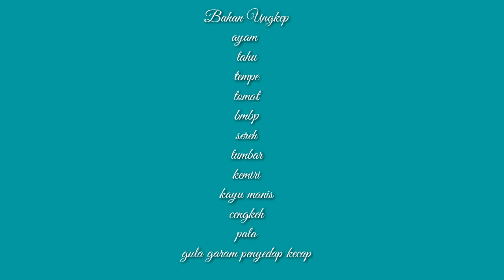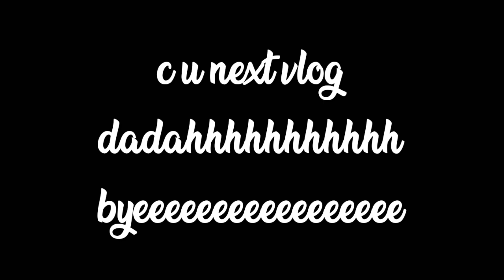MENU HARI INI AYAM UNGKEP N OSENG KACANG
Krrrrrrrrrrrrr a. Iseng banget ges pembuknya pake suara uerrrrrrr biar beda aja seih he he.

Jadi kali ini aku buat resep oseng kacangpanjang dan ayam ungkep sebagai lauknya.
Ini mudah ges karena menu keseharian disebagian masyarakat indonesia.

Emmmh td ada insiden kecill ges... Nyantang tanganku krn pegang sotel yg panas.
Nyatang" tau nggak bahasa indonesianya apa..?

Oke berikut aku tuliskan resepnya yaa ges

Resep Oseng Kacang Panjang
Kcg pjg
Wortel
Tempe
Cabe ijo
Bawang merah
Bawang Putih
Kecap
Tomat
Gula garam
Penyedap

Resep ungkep ayam
Ayam
Bawang merah
Bawang putih
Cabe utuh
Tomat
Kecap
Kemiri
Pala
Sereh
Daun salam jeruk
Cengkeh kayu manis
Gula merah
Kecap

Untuk melihat video lain resep rumahan ini linknya ges